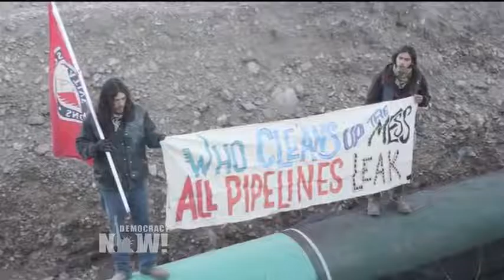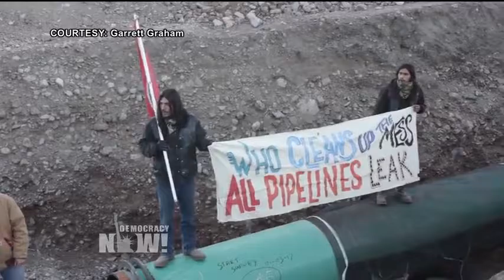Dos personas arrestadas por encadenarse a maquinaria del gasoducto Trans-Pecos en Texas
En Texas, dos protectores del agua fueron arrestados el sábado luego de encadenarse a maquinaria pesada para retrasar la construcción del gasoducto Trans-Pecos, previsto para transportar gas natural bajo el río Grande y a lo largo de la frontera entre México y Estados Unidos, donde continuará exportando terminales en la costa del Pacífico en México. Residentes locales y miembros de la organización Society of Native Nations han establecido un campamento de protesta, Two Rivers Camp, para bloquear el oleoducto Trans-Pecos, que está siendo construido por Energy Transfer Partners, la misma empresa del oleoducto Dakota Access, un proyecto valuado en 3.800 millones de dólares. Este es Mark Glover del grupo Big Bend Defense Coalition durante el operativo del sábado.